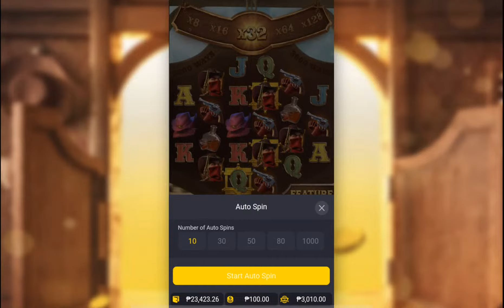🔴PH SLOT LIVE | WILD BOUNTY SHOWDOWN NO.111 | PRAGMATIC PLAY | PG SOFT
© All uploads are the intellectual property of PH Slot . You do not have permission to re-use or publish any part of them without my written approval.